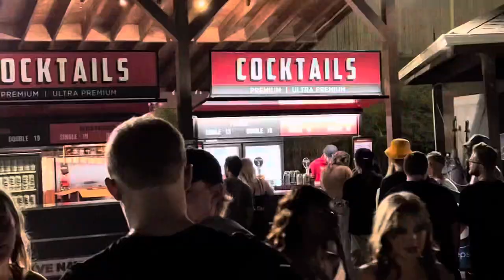$uicideboy$ Grey day tour 2022 Indianapolis, Indiana ￼vlog